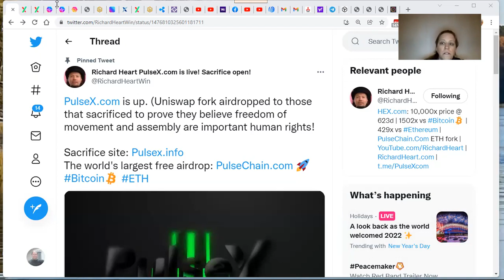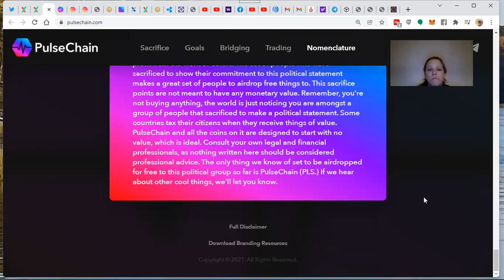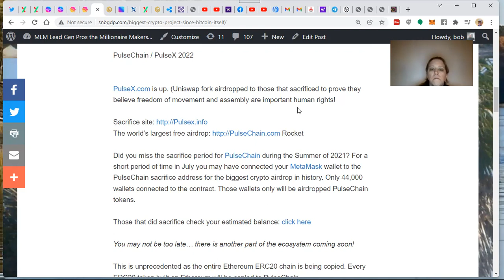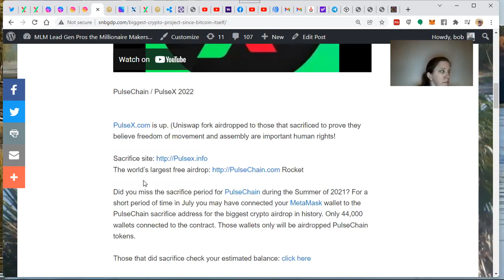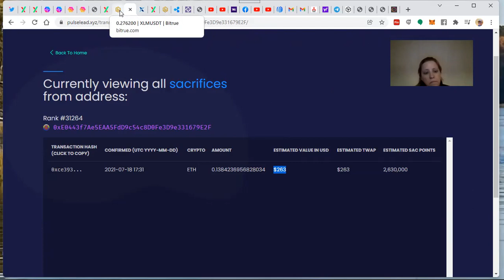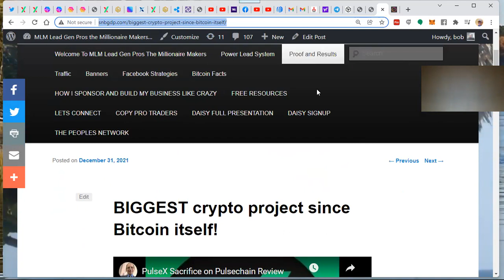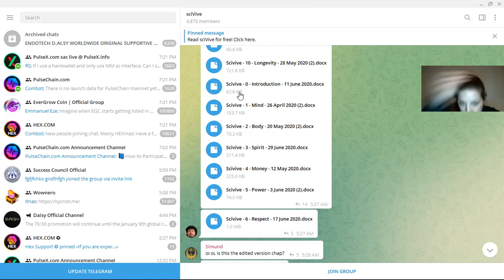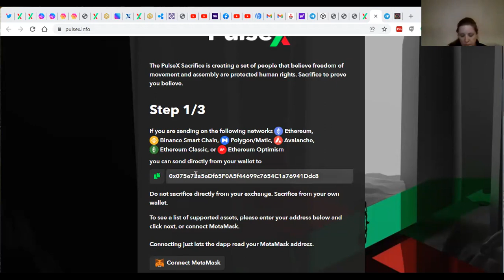PULSEX BUSINESS REVIEW WITH CRYPTOPRENEURS FOR MLM PROS